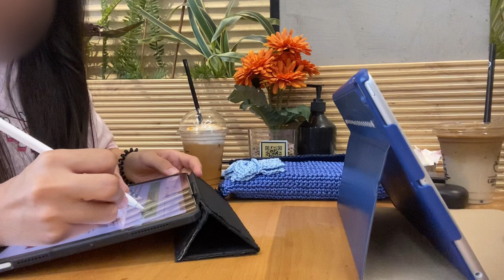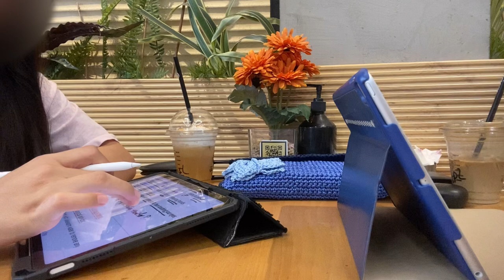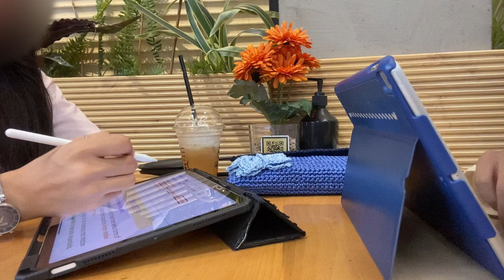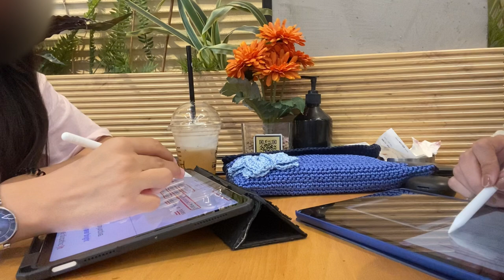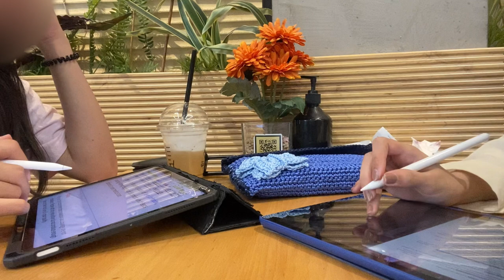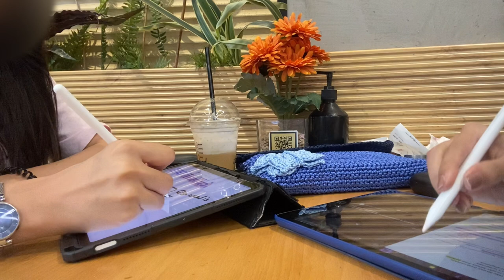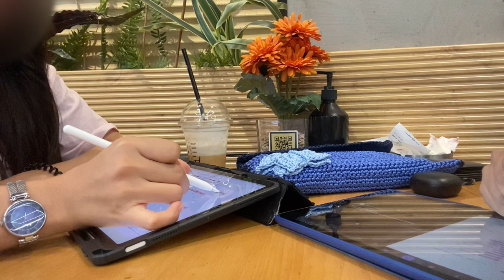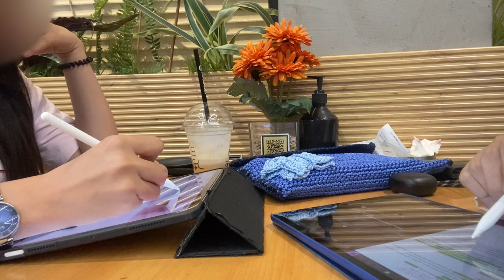STUDY WITH US for 1 hour at the study cafe || pharmacy student & medical student 👩🏻‍🔬👩🏻‍⚕️